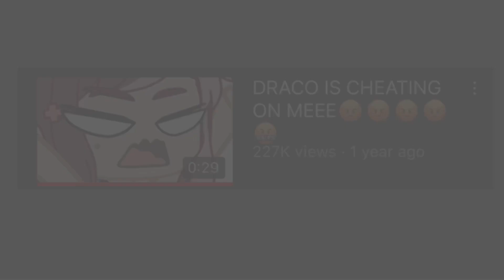This song's still for you 💕😔✨